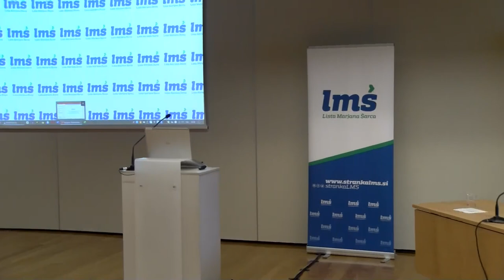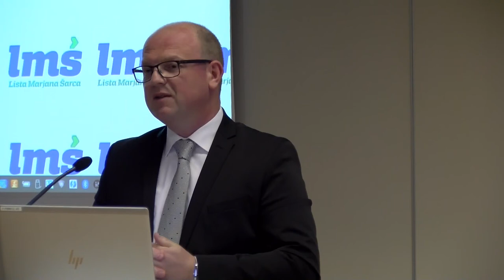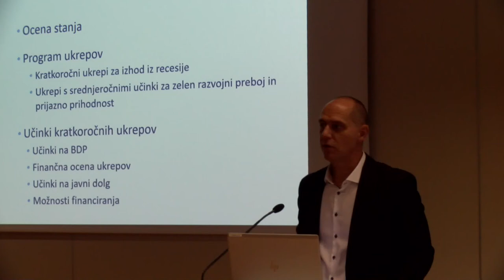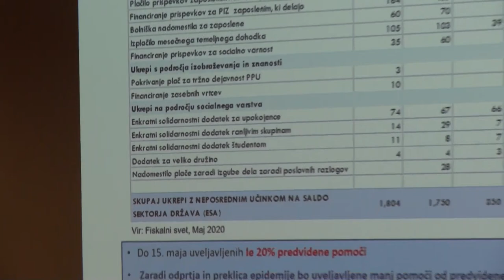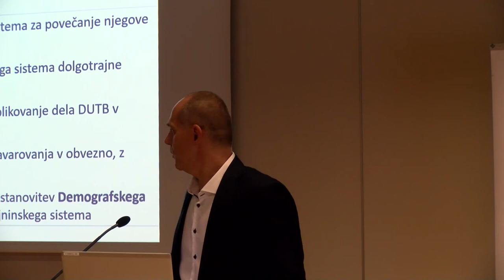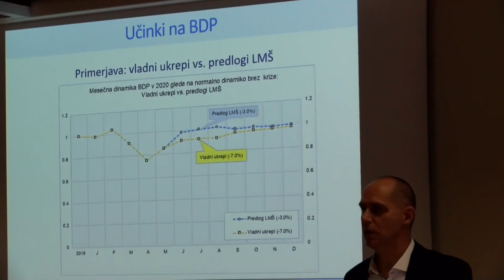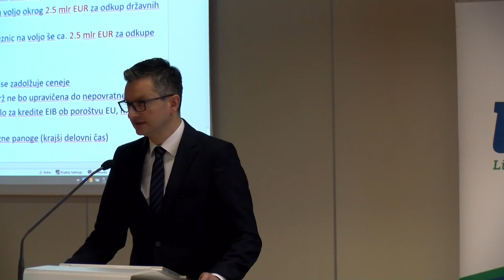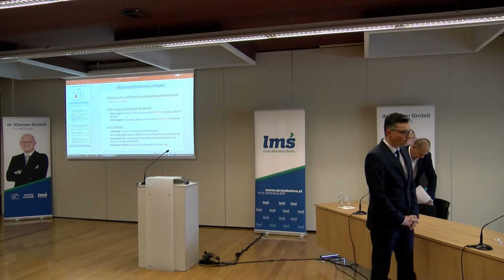(V ŽIVO) 18.05.2020 Šarec, Grošelj in P. Damijan o gospodarskih ukrepih po epidemiji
(V ŽIVO) 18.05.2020 Marjan Šarec, Klemen Grošelj in Jože P. Damijan o gospodarskih ukrepih po epidemiji